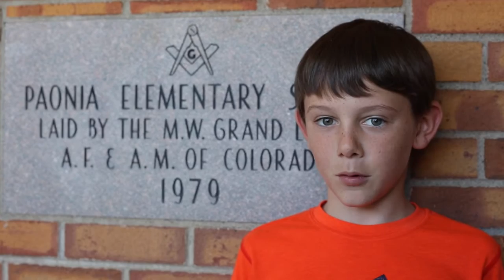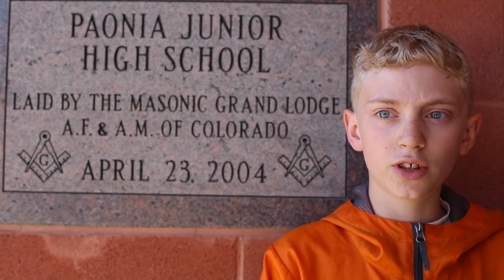Hippies & Rednecks Unite! Colorado Kids Tackle Stereotypes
Children from Colorado's North Fork Valley stand up to stereotypes. This short video is part of a larger production funded by a grant from the Orton Family Foundation in conjunction with the region's Community Heart & Soul project. Theater director and filmmaker Merrily Talbott worked with middle and high school students to create a performing arts piece about stereotypes, respect and inclusion. The stage production, "Hippies & Rednecks Unite!" included a short film featuring over 60 area young people reciting poems they had written about their personal experiences with stereotypes. A performance and screening at the local theater was a major success, stimulating dialogue among students and adults.